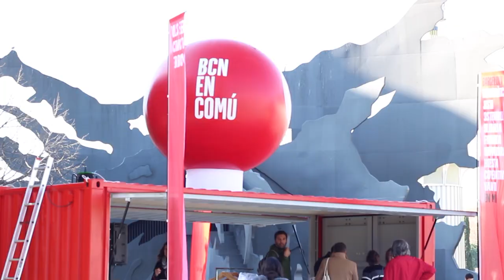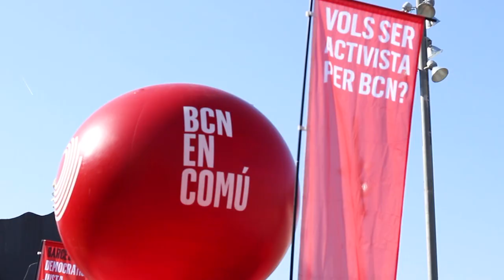Fes una cosa radical: parla amb la teva veïna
En moments de por, d’incertesa i d’odi com els que estem vivint, el diàleg és més necessari que mai. Per això hem posat en marxa el Porta a Porta. Aquesta tècnica de mobilització massiva consisteix en una cosa tan senzilla com parlar amb el teu veí i veïna. Escoltar el que li preocupa, el que vol de la ciutat, el que necessita, és la millor manera de saber com s’ha de governar. Però per picar moltes portes necessitem moltes persones; si ens vols ajudar, apunta’t en aquest enllaç
 Fes una cosa radical: parla amb els teus veïns!